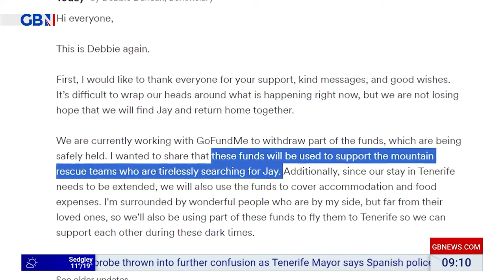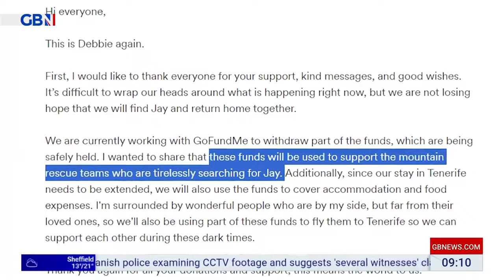Jay Slater investigator probes Tenerife's 'DRUGS underworld' as KEY questions remain unanswered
A private investigator helping Jay Slater's family is looking into Tenerife's 'drugs underworld' for clues as to the whereabouts of the British teenager.